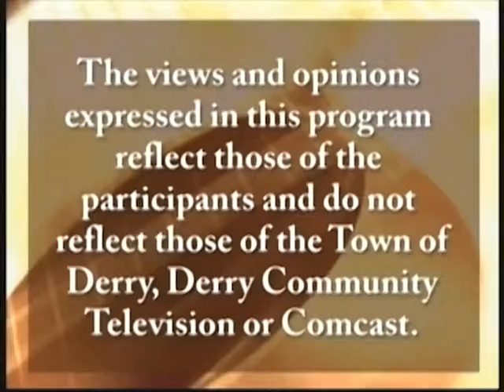Legislators Lounge presents Kevin Coyle and Kevin Waterhouse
Jim and Brian sit and talk to Kevin Coyle (current Commissioner), and Kevin Waterhouse (State Representative)  running against each other in the Republican primary for Rockingham County Commissioner.
Kevin Coyle and Kevin Waterhouse  sit and talk about many of the issues the County is currently dealing with as well as future issues we I'll face.